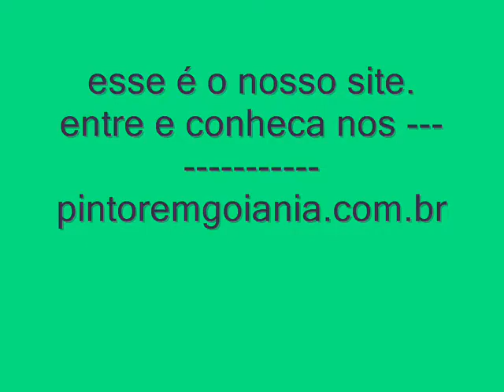Pintores de casa em Brasilia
Quartzo
. Lavável;
. Atóxico;
. Não mofa;
. Resistência contra atritos;
. Rápida aplicação;
. Baixo peso ( 6Kg por m2 ) - Quartzo;
. Hidrorepelente;
Revestimentos com areia de QUARTZO colorida
É um revestimento à base de cristais de quartzo granulometricamente selecionados, beneficiados com pigmentos especiais, que possui grande elasticidade possuindo 130 cores disponiveis, aglutinado com resina acrílica, cujas características principais são: não usa tintas, rápida secagem, não tem cheiro, atóxico, alta resistência  a mofo, cobre pequenas dilatações, baixo custo final, impermeabilizante, lavável e é 100% hidrorrepelente, embeleza e valoriza seu imóvel.

São Francisco (PB)
São Francisco (SE)
São Francisco (SP)
São Francisco de Assis (RS)
São Francisco de Assis do Piauí (PI)
São Francisco de Goiás (GO)
São Francisco de Itabapoana (RJ)
São Francisco de Paula (MG)
São Francisco de Paula (RS)
São Francisco de Sales (MG)
São Francisco do Brejão (MA)
São Francisco do Conde (BA)
São Francisco do Glória (MG)
São Francisco do Guaporé (RO)
São Francisco do Maranhão (MA)
São Francisco do Oeste (RN)
São Francisco do Pará (PA)
São Francisco do Piauí (PI)
São Francisco do Sul (SC)
São Gabriel (BA)
São Gabriel (RS)
São Gabriel da Cachoeira (AM)
São Gabriel da Palha (ES)
São Gabriel do Oeste (MS)
São Geraldo (MG)
São Geraldo da Piedade (MG)
São Geraldo do Araguaia (PA)
São Geraldo do Baixio (MG)
São Gonçalo (RJ)
São Gonçalo do Abaeté (MG)
São Gonçalo do Amarante (CE)
São Gonçalo do Amarante (RN)
São Gonçalo do Gurguéia (PI)
São Gonçalo do Pará (MG)
São Gonçalo do Piauí (PI)
São Gonçalo do Rio Abaixo (MG)
São Gonçalo do Rio Preto (MG)
São Gonçalo do Sapucaí (MG)
São Gonçalo dos Campos (BA)
São Gotardo (MG)
São Jerônimo (RS)
São Jerônimo da Serra (PR)
São João (PE)
São João (PR)
São João Batista (MA)
São João Batista (SC)
São João Batista do Glória (MG)
São João da Baliza (RR)
São João da Barra (RJ)
São João da Boa Vista (SP)
São João da Canabrava (PI)
São João da Fronteira (PI)